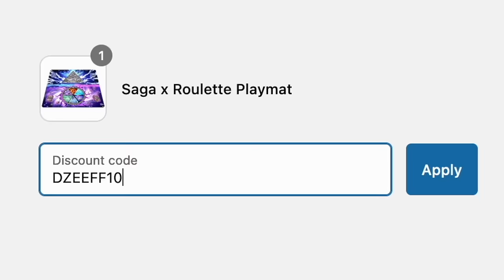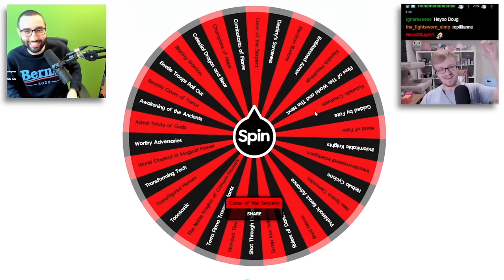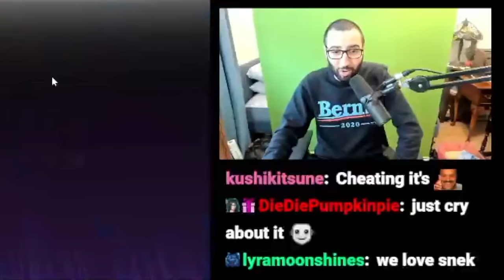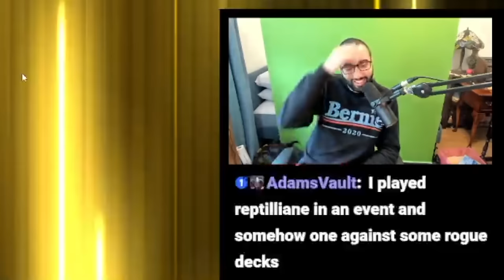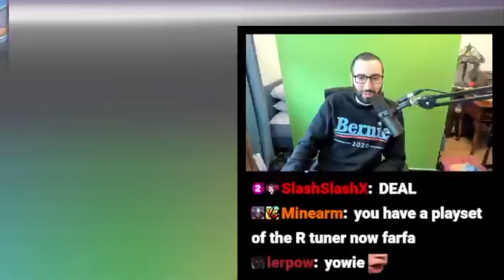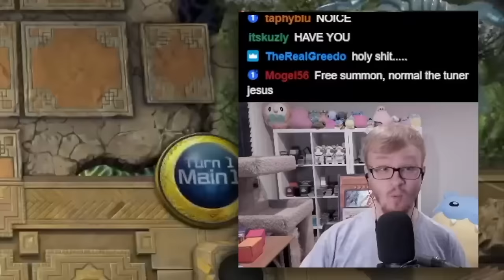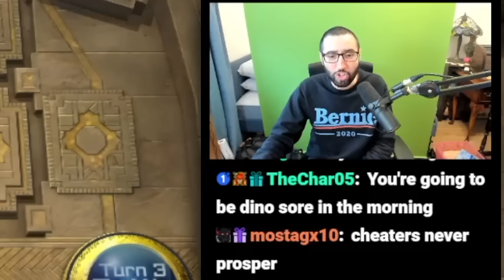WHAT ARE THE ODDS?? Master Roulette ft. Farfa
Welcome back to Master Roulette! Each week, @Farfa and I spin a wheel of random Secret Packs in Master Duel to determine what we open to build our decks! Tune in every Saturday for more episodes of Master Roulette!

*SPOILER*

Decks seen in today's episode: Venom, Dinosaur/Jurrac